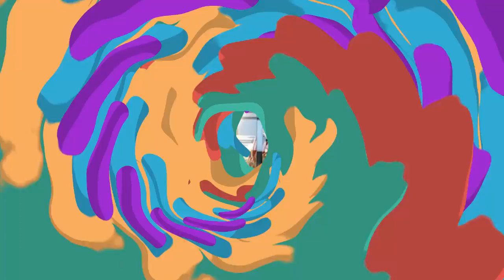THE PIÑATA SOCCER CHALLENGE | Headmaster VR (HTC Vive Gameplay) #3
Headmaster VR let's you escape from prison by heading VR soccer balls (and other oddities) in nearly 50 levels of a single player story campaign, or invite 2-6 friends to compete in PARTY MODE. Combines physics, explosions, skill, and humor into an unexpectedly Portal-like experience.

-CPU: Intel Core I7-6950X
-GPU: GeForce GTX 1080 Asus STRIX
-PSU: Corsair CX 1200i
-RAM: 32 GB DDR4
-Mob: X99 Deluxe 2
-Main SSD: Intel 750 Series 1,2 TB
-Case: Coolermaster Mastercase Maker 5

► About me

You are an admirer of Virtual Reality?  Same here! I'm reviewing all sorts of VR games with the Oculus Touch, HTC Vive and Playstation VR.